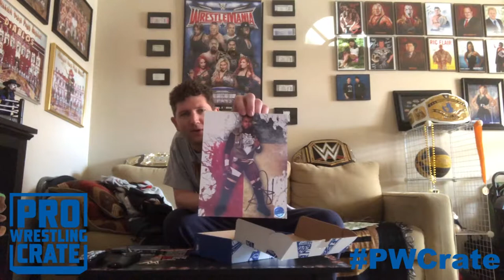Pro Wrestling Crate Unboxing - November 2018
The unboxing of this month's Pro Wrestling Crate, themed "Texas".